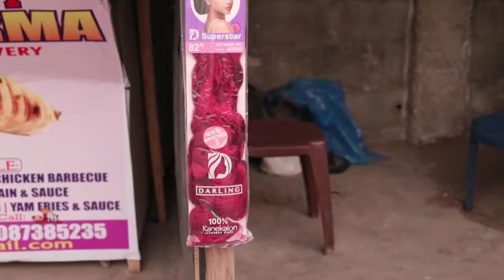The Risen Hope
this Movie is about a woman who in her very poor condition could not find a job that could sustain her and her family but in return, she get invitation to go for hookup. with Dr. Mrs. Jayne Obioma Onwumere coming in as Mrs. empowerment, her suffering became a forgotton issue